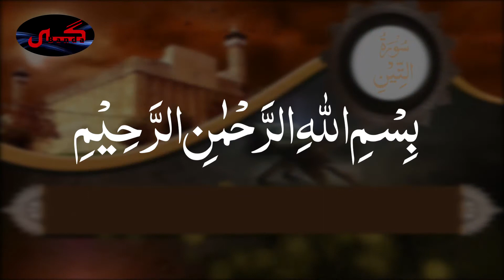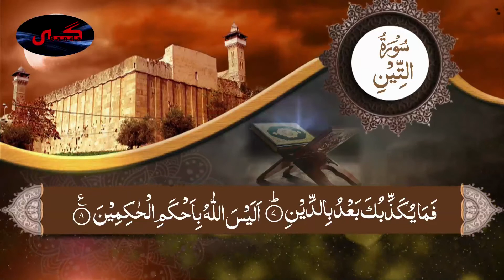SURAH AT-TIN (The Fig) - سورة التین - Beautiful and Heart touching Quran Recitation With Arabic Text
Tin(Arabic: سورة التین "The Enshrouded One, Bundled Up, Enfolded") is the 95 Sura, or chapter, of the Qur'an. The Sura contains 08 ayat, or verses, which are recognized by Muslims as the word of Allah (God).

Beautiful Quran Recitation SURAH TIN -- Surah At-Tin - سورة التین

SURAH TIN -  Beautiful Quran Recitation - Heart Trembling - Surah Al-Muzzammil -   Surah Tin
سورة التین
 Recitiation Of Holy Quran
95 Surah Of Holy Quran
SURAH TIN ((complete surah in one video)

Surah 95 Tin, has 08 Ayah(verses)
recited beautifully
sorah Tin
complete sorah
sorahAt-Tinfull
jinnat se hifazat
rizq me barkat
mushkilat ka hal
سورة التین
سورة التین مکمل
جنات سے حفاظت
رزق میں برکت